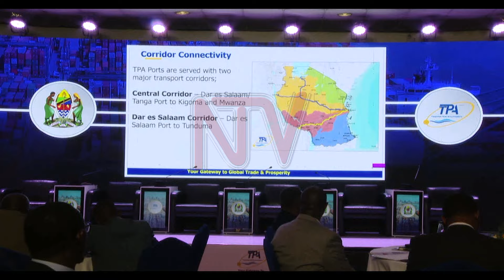Uganda in talks with Tanzania to import oil products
Uganda is negotiating with Tanzania to import all of its oil products through Dar es Salaam, which would mean an end to imports via Kenya's Mombasa port, Uganda's Energy Minister told Reuters on Thursday.

In response, Uganda announced in November that it would hand over exclusive rights for the supply of all petroleum products to a unit of the global energy trader Vitol. Uganda imported $1.6 billion worth of petroleum products in 2022, mostly originating from the Gulf.

The government planned for imports through Mombasa, but according to Reuters, Energy Minister Ruth Nankabirwa said the Kenyan government refused to grant the required license.